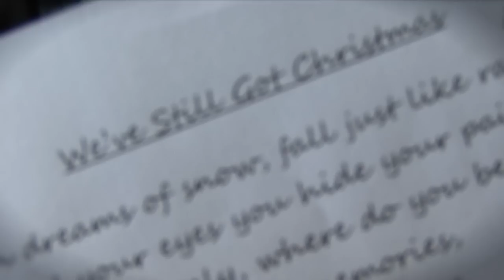"We've Still Got Christmas" - SandAid Official Music Video feat Emily Adams (The Voice 2014)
SandAid were a collective of unsigned Blackpool musicians and singers, who released this track to raise money for the 2011 Children in Need appeal to help disadvantaged children.  We would like to thank everybody who supported us in 2011.

Astral Madness Records, 2011
Lyrics and Music: Rob Hulme, Ian Hooper, Jeff White 2011
Dir: Mike Hulme 2011